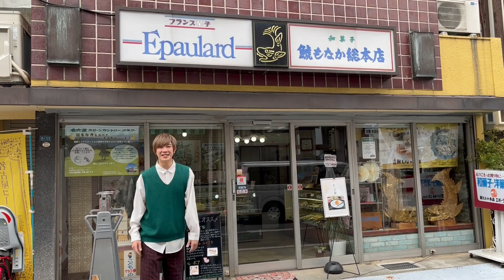【ボイメン】『ボイメンレター』2023 6メイキング動画／田村侑久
愛知・岐阜・三重の魅力を発信する「ボイメン」のメンバー1名が、今月の名古屋めしをご紹介します。

【PRESENT】月刊ケリー『ボイメンレター』未公開写真付きを1名様にプレゼント！ 『月刊ケリー』誌面を本物のミニレターにして、抽選で1名様に送る企画がスタート。撮影時の未公開写真から選んだ好きな1点が付く、世界で1枚のレターを当選者にお届けします。
応募締切 / 2023年7月22日（土）23：59

▼BOYS AND MEN（ボーイズ アンド メン） 2020年で結成10周年！東海地方を中心に活躍し、「ボイメン」の名で親しまれる、超人気エンターテインメントグループ。

撮影協力 / 元祖 鯱もなか本店